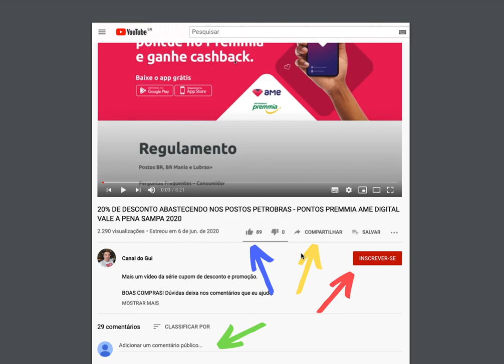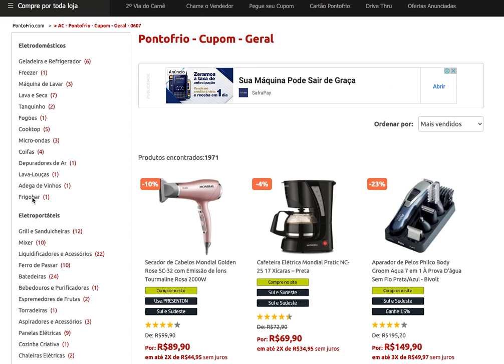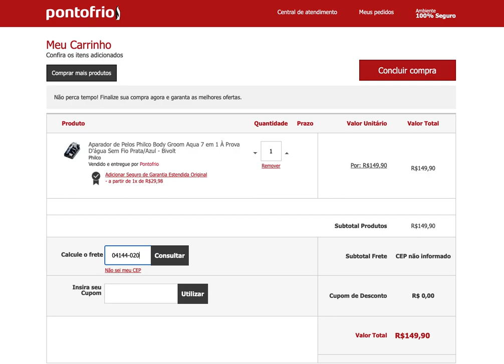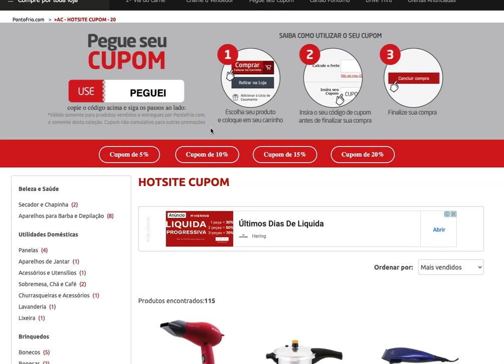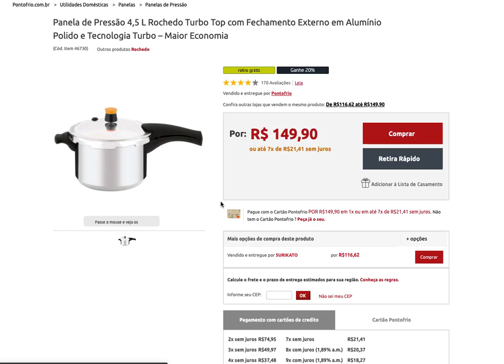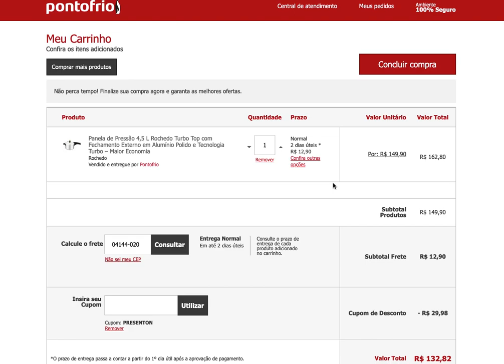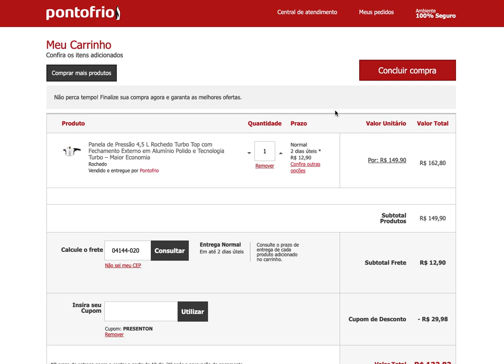CUPOM DE DESCONTO PONTO FRIO - COMO CONSEGUIR E COMO USAR CUPONS DE DESCONTO PARA COMPRAR SITE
CUPONS DE DESCONTO PONTO FRIO (expliquei cada um deles no vídeo, vejam!!!):
PRIMEIRA LINHA é o desconto, segunda o LINK para funcionar o cupom e terceira o CUPOM!

CUPOM: PROCUROU_20

CUPOM: PROCUROU

CUPOM: DESCONTAO_10